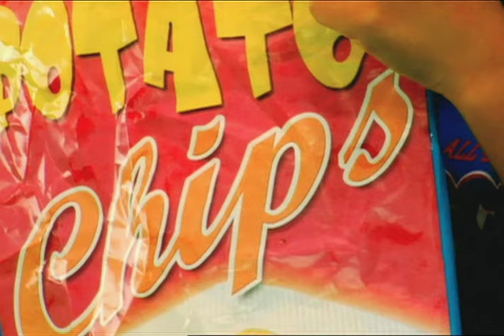Jollitown Season 1 (Episode 5)